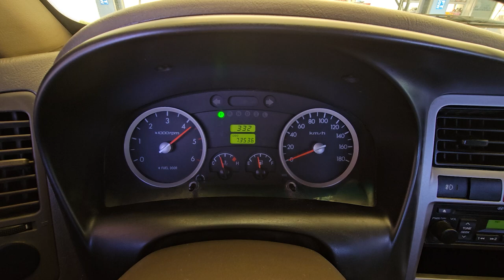2012 Hyundai Porter2 used car export (CU817050) carwra, 카와라 포터2 수출